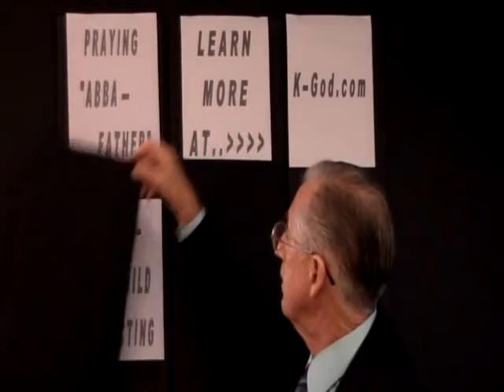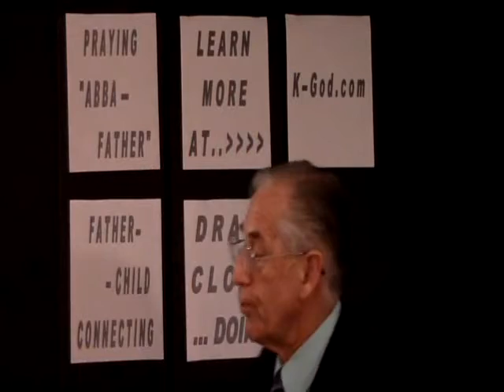Making God Your Father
This Bible School Lesson entitled "Making God Your Father" is presented by Mr. Ian Hufton of Bible School Ministries. When you pray, say: Our Father in heaven, Hallowed be Your name. Your kingdom come, Your will be done on earth as it is in heaven. Let us therefore come boldly to the throne of grace, that we may obtain mercy and find grace to help in time of need.
2014/12/23
Speaker: Ian Hufton
Scripture: John 14:21
John 14:23
James 4:10